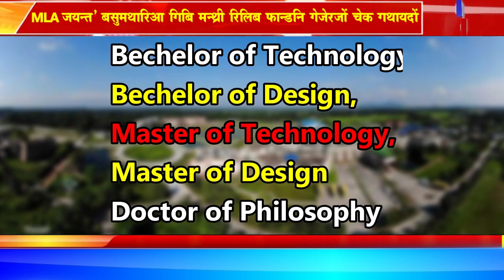MLA जयन्त' बसुमथारिआ गिबि मन्थ्री रिलिब फान्डनि गेजेरजों देहा आरो सोलोंथाय बिथिंनि थाखाय चेक गथायदों